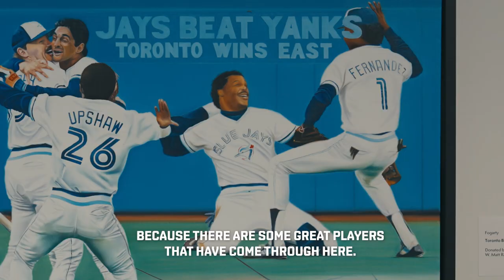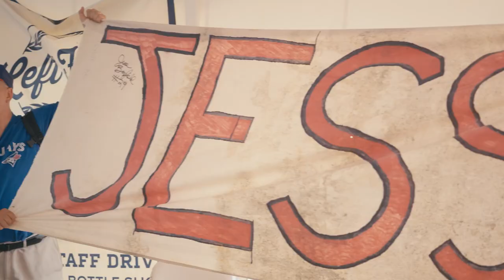Congrats to Jesse Barfield, John Olerud, Denis Boucher & all of the Canadian Baseball HOF inductees!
Over the weekend, Blue Jays alum Jesse Barfield, Denis Boucher, and John Olerud (Class of 2020) were inducted into the Canadian Baseball Hall of Fame in St. Marys, Ontario. Congrats to the inductees!